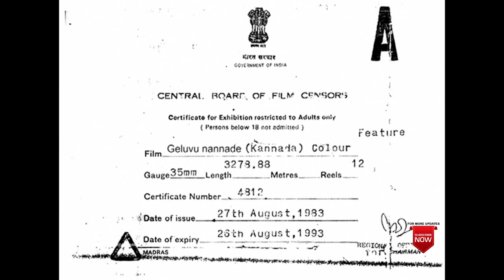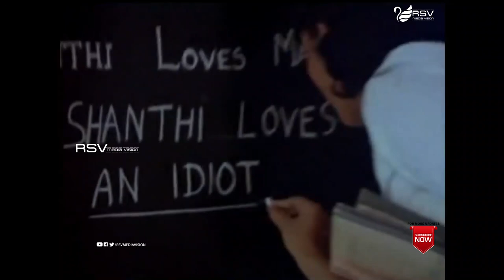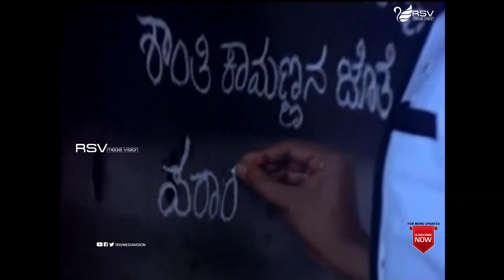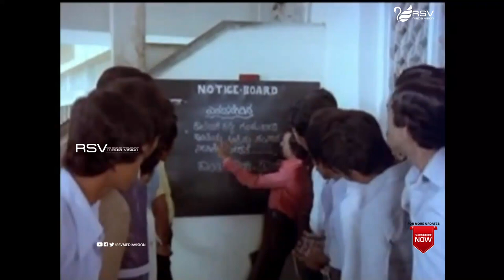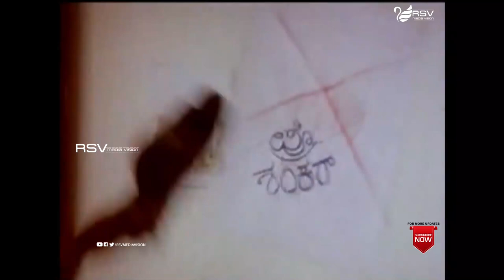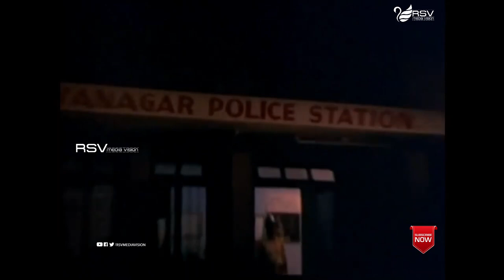Geluvu Nannade | ಗೆಲುವು ನನ್ನದೆ | Full Movie | Ambarish | Tiger Prabhakar | Vajramuni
Director : S A Chandrashekar
Banner : Sri Mahalakshmi Movie Productions
Producer : M Krishna
Story : S N Sundar
Dialogue : Kunigal Nagabhushan
Lyrics : Chi Udayashankar, R N Jayagopal